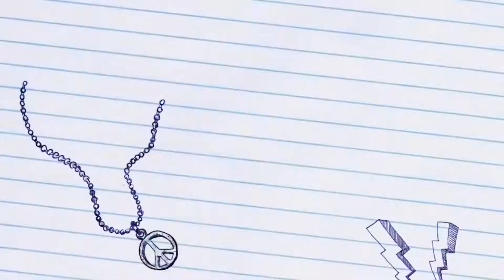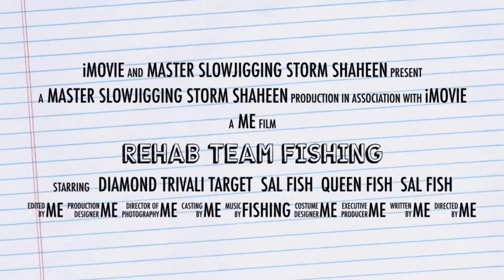Rehab team fishing